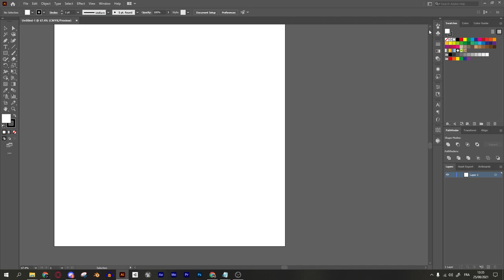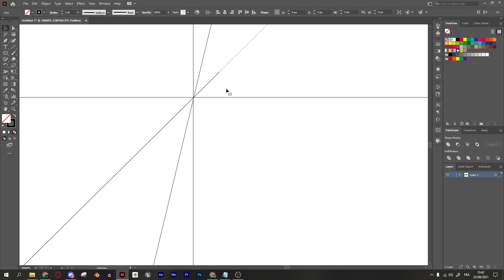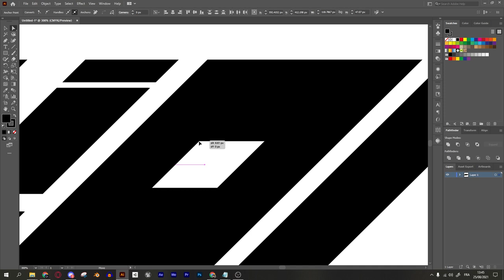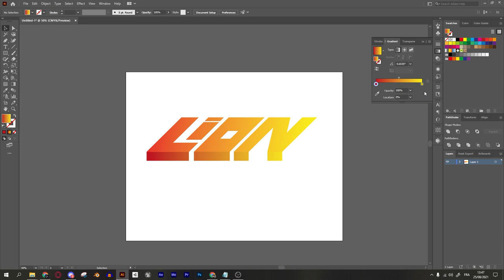How to Make A Simple 3D T-shirt Design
Lion Logo
a T- shirt design
1000px/1000px